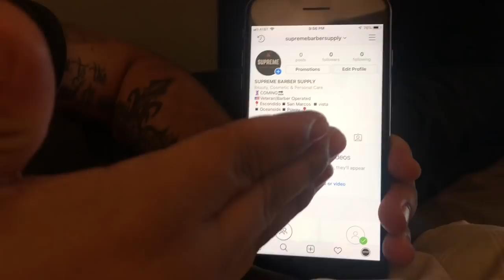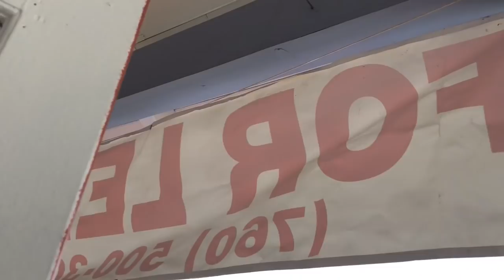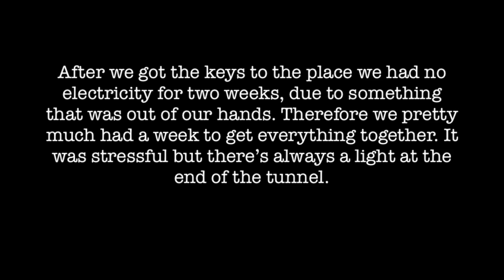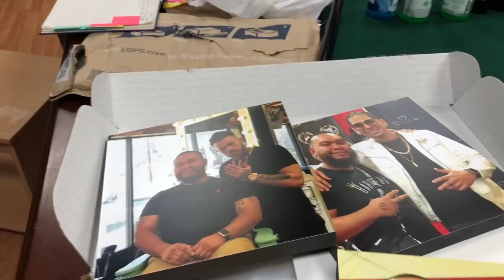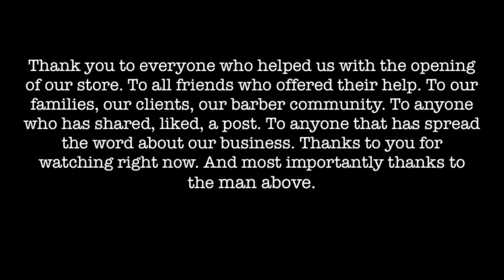FINALLY OPENED MY BARBER SUPPLY STORE!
This is a video that hopefully ya'll been waiting for, the process of opening our barber supply store. Thank you so much for being patient with me, I know I have been absent from here for a while. But this has been taking up all my time and energy, now that we have been opened for a month I should be able to post more videos. I have enjoyed sharing this experience with you guys. From barber school to getting licensed to my first shop to now. It's crazy. Man if I can do it you guys can do it too. Thank you so much for the support it never goes unnoticed.